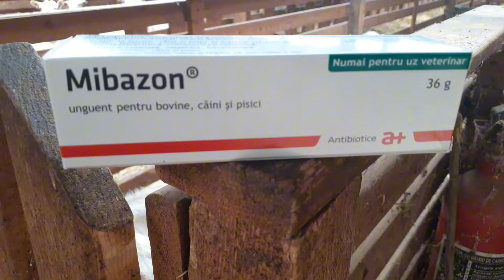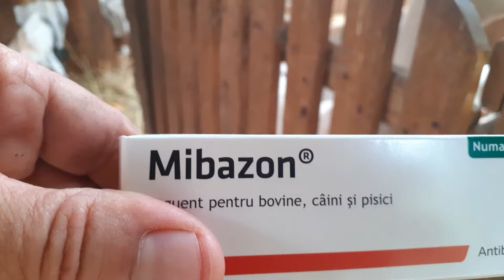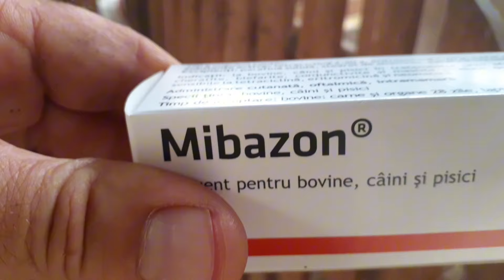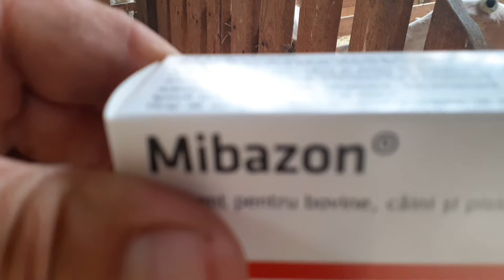Aristele , iarba periculoasă pentru capre !